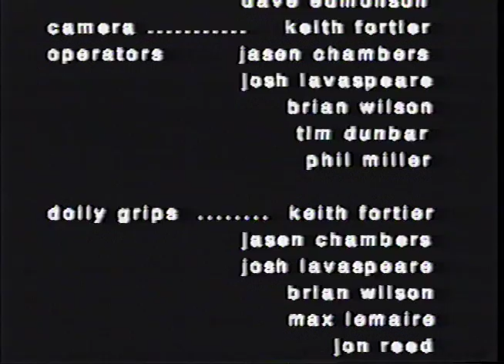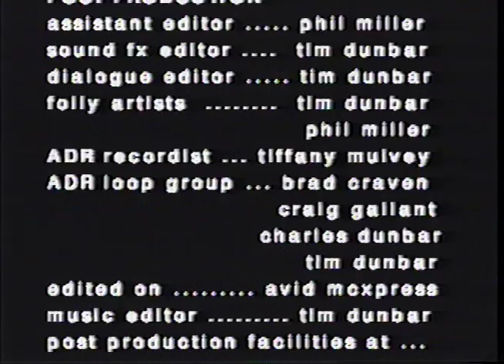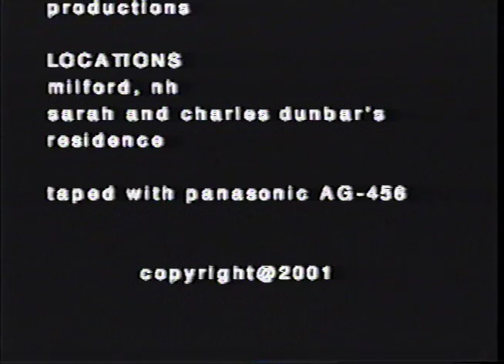The Skull's Return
In this thrilling intro to yet another potential feature based on the Marvel heroes Nick Fury and The Punisher, Red Skull's henchmen infiltrate Fury's and Punisher's country kitchen pad in an attempt to download the data that will give them the details to where Red Skull has been imprisoned. But during the break in the unwelcome guests get some unwelcome guests.  Rated about R for violence.  Circa 2000, The sequence was inspired by the popular Micheal Bay movies of that time and was a co-production of both Phil Miller and John Nippler while they were attending undergrad film school.  Staring Phil Miller, Tim Dunbar, Tom Benson, and an assortment of henchmen.  Voice over character work by Brad Craven, Craig Gallant, and Charles Dunbar.  Shot on standard VHS.